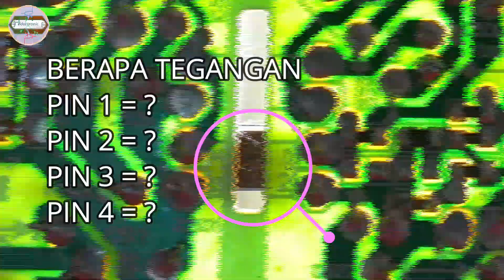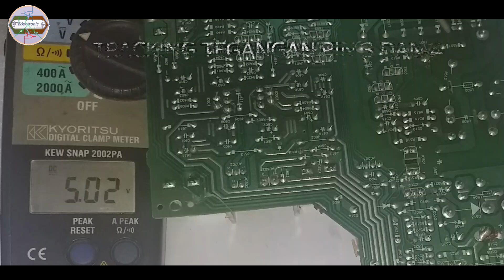BERAPA TEGANGAN KERJA OPTOCOUPLER POWER SUPPLY SWITCHING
CARA TRACKING TEGANGAN KERJA  OPTOCOUPLER PADA POWER SUPPLY SWITCHING